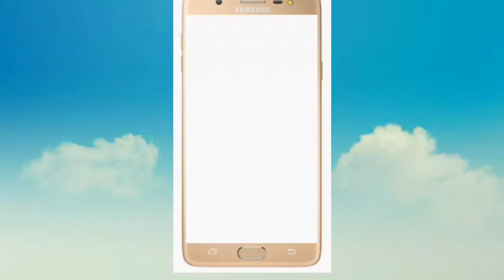Dxn_प्रोडक्ट_बाट_कसरी_बनाउने_Hair_Pack? How_To_Make_Hair_Pack_With_Dxn_Product?By Sd Sarita Pahadi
How_To_Make_Hair_Pack_With_Dxn_Products(कसरी बनाउने Hair pack? by Sd Sarita Pahadi.
➡️कतै तपाइको चाया पर्ने र रौं झर्ने समस्या त छैन?कृपया भिडियो अन्तिम सम्म हेर्नू होला!
➡️ यस्तै यस्तै भिडियो हेर्नको लागि यो च्यानल लाई सस्क्राइब गर्नुहोला! धन्यवाद !